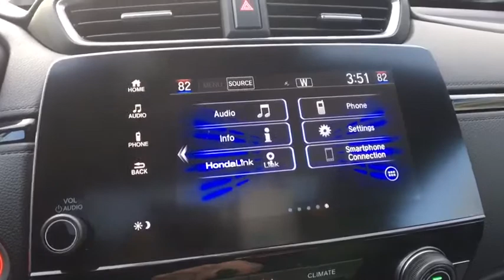2020 Honda CR-V Vestal, Binghamton, Ithaca, Johnson City, Big Flats, NY H54059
Gray New 2020 Honda CR-V available in Vestal, New York at Miller Auto Team. Servicing the Binghamton, Ithaca, Johnson City, Big Flats, NY area.

This Honda wont be on the lot long! Settle in and experience the rush! A turbocharger further enhances performance while also preserving fuel economy. Top features include front dual zone air conditioning a power seat an automatic dimming rear-view mirror and remote keyless entry. Under the hood youll find a 4 cylinder engine with more than 170 horsepower and for added security dynamic Stability Control supplements the drivetrain. We pride ourselves on providing excellent customer service. Stop by our dealership or give us a call for more information.